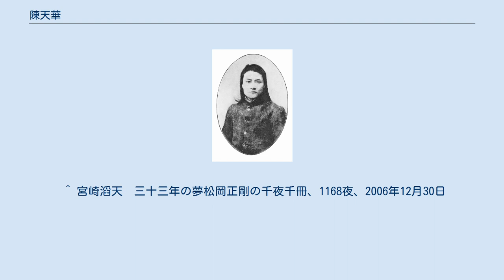陳天華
陳 天華（ちん てんか、1875年3月6日 - 1905年12月8日）は清末の革命家。
華興会や中国同盟会に参加した反清・革命派の人士である。
字は星台、過庭。
別号は思黄。
 少年時代は牛飼いなどをせざるを得ないほど貧困の生活を送った。
1896年（光緒24年）ごろ、父に従って新化県城に移り、商人として働く。
その後、資江書院で学び、さらに新学を提唱していた新化求実学堂へ進学した。
 1903年、学堂の推薦を受けて陳天華は日本へ留学し、弘文学院で学んだ。
この年の4月、ロシアの東三省への侵攻に怒った陳は、日本留学生たちと拒俄義勇隊を結成し、さらにこの組織は軍国民教育会へと発展・改組されている。
陳は黄興と共に「帰国革命運動員」に推挙され、同年冬に帰国した。
帰国後の1904年（光緒30年）4月、陳と黄、さらに宋教仁、劉揆一らは長沙で華興会を結成する。
まもなく、反清武装蜂起を計画し、会党や江西省の防営統領らとの連絡を担当した。
しかし事前に発覚し、陳は日本に逃れ、法政大学法政速成科に入学する。
 1905年（民国31年）8月、孫文（孫中山）らにより中国同盟会が東京で成立すると、陳天華も発起人の1人となった。
陳は会章起草員に推挙され、『革命方略』の執筆事務にも参与した。
機関紙『民報』が創刊されると、陳は撰述員に任ぜられている。
 しかし、1905年11月、日本の文部省が清朝等の要請に応じ、いわゆる「清韓日本留学生取締規則」（「清国留学生取締規則」とも）を発布すると、これに悲憤慷慨した陳天華は同年12月8日に大森海岸にて入水自殺した。
ロシア艦隊を日本海で全滅させた日本に比べ、祖国は満洲王朝の植民地のままであり、また自身の革命運動も挫折していたため、陳は落ち込んでおり、朝日新聞が、安全な日本で酒の勢いで大言壮語する中国人留学生を放縦卑劣と評したことを知った夜に入水自殺したという。
享年31。
遺書には「生きて救国を空談するより、自ら死んで、放縦卑劣の汚名を雪ぎたい」とあった。
翌年、遺体は湖南に戻り、長沙の学生や各界人士の追悼を受け、岳麓山に葬られている。
 陳天華の著書には『猛回頭』、『警世鐘』、『獅子吼』、『国民必読』、『最近政見之評決』、『最近之方針』、『中国革命史論』などがあり、自殺直前には遺書として『絶命書』を残した。
特に前2冊は、その読みやすさや主張の明快さなどもあって、清朝の発禁や取締りにもかかわらず、革命派の宣伝書として広く一般に流布・普及している。
自殺する少し前に会った孫文に宛てて書かれたといわれている『絶命書』には、革命の心構えが記されており、「責任感を持て」と「外国を頼るな」であった。
後者の例には、スペインからの独立にアメリカを頼った結果、住民20万人がアメリカ軍に虐殺され、その植民地にされたフィリピンを挙げている。
 ^ 宮崎滔天　三十三年の夢松岡正剛の千夜千冊、1168夜、2006年12月30日